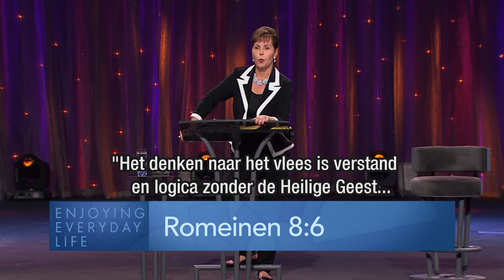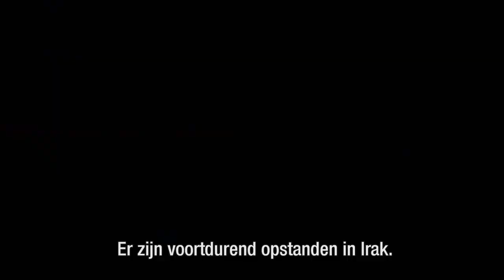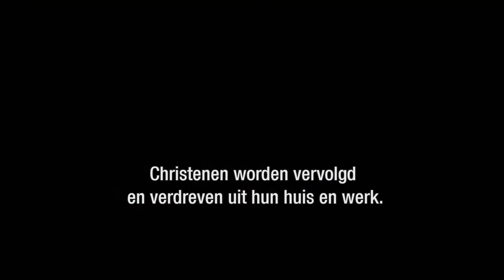Durf te geloven (1) – Joyce Meyer – Emotionele pijn genezen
Als je niets goeds verwacht, word je ook niet teleurgesteld. Is dat ook jouw levensmotto? Vandaag daagt Joyce je uit om te durven geloven dat er niets is in je leven wat God niet kan veranderen. Durf te hopen: Durf het goede van God te verwachten en te ontvangen.